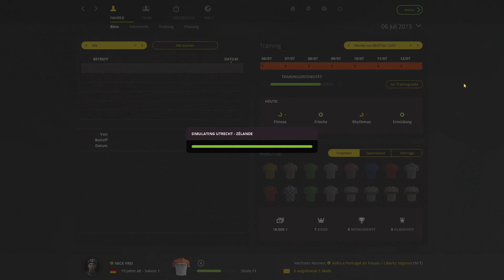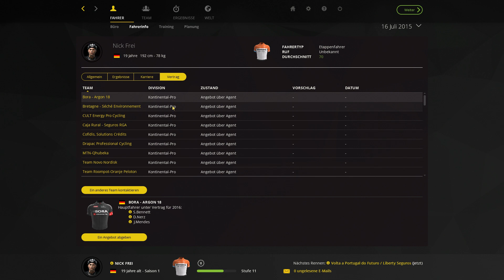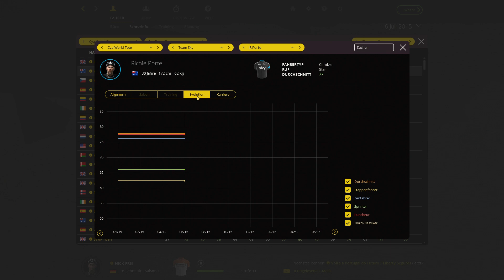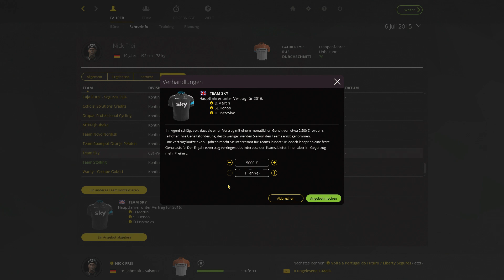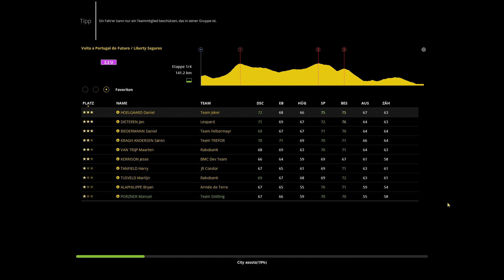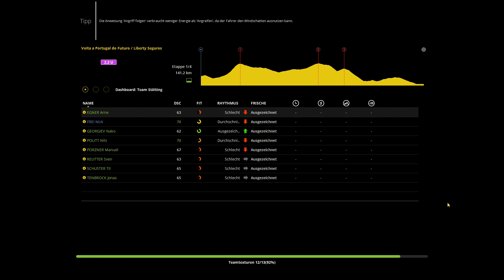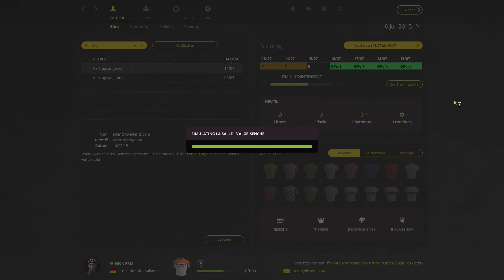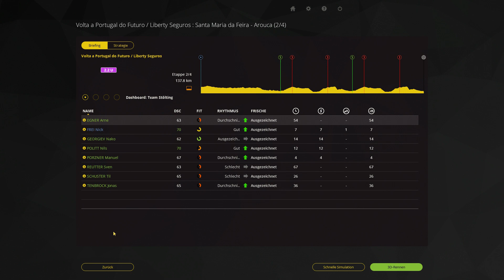Radsport Manager 2015 ► Be a Cyclist #019 ► 1/4 Volta a Portugal ► PCM 2015 Gameplay german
► RSM 2015 Gameplay german
► Pro Cycling Manager 2015 Gameplay deutsch
► Tour de France 2015
► Etappe: 1/4 Agueda - Oliveira do Bairro
► Rennen: Volta a Portugal do Futuro
► Team: Stölting

► Game: Tour de France 2015 - der offizielle Radsport Manager
► UVP: 39,99 Euro
► Version: 1.2.0.0 Release
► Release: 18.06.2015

Alle Jahre wieder kommt ein PCM. Irgendwie ändert sich immer die sichtbare Optik, hier ein anderer Button, hier eine andere Farbe, hier ein anderer Style. Was unter der Haube aber abläuft, wirkt als sei es 1:1 das Vorjahresmodell. Dieses Jahr hat man gleich 2 riesige Änderungen eingebaut und beworben. Doch beide verblassen schnell und zeigen die gleichen Schwächen wie der Rest vom Spiel. PCM 2015 hat noch immer ein UI, welches den Namen nicht verdient. Im Rennen hat man die falschen Anweisungen ausgewählt, in der Rennplanung fehlen wichtige Informationen - eine Druckfunktion wäre an vielen Stellen besser, als ein Bildschirm, dessen Informationen auf anderen Bildschirmen gebraucht wird.
Unterm Strich: Schönes Grafik-Update aber unter der Haube kaum Neues. Wie wir uns damit schlagen und wie lange ... mal schauen!